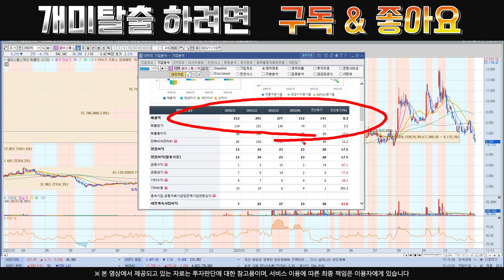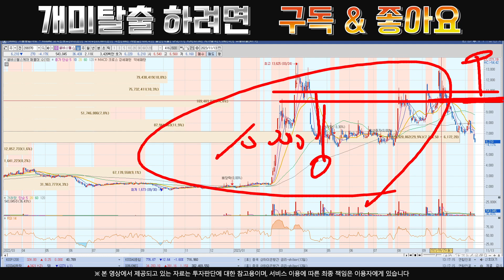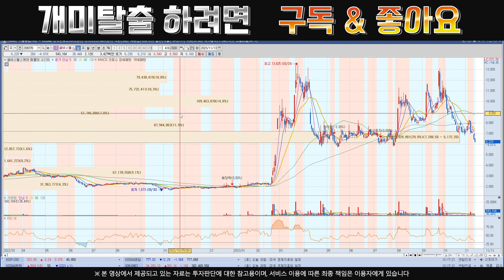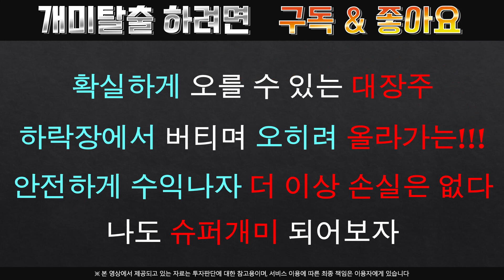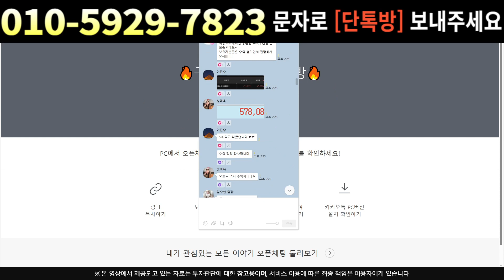[주식]셀바스헬스케어 - 상한가 한번으로 안끝난다 이번 소식은 정말 잭팟 소식셀바스헬스케어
실시간 구독자소통 카톡방 투자정보 텔레그램